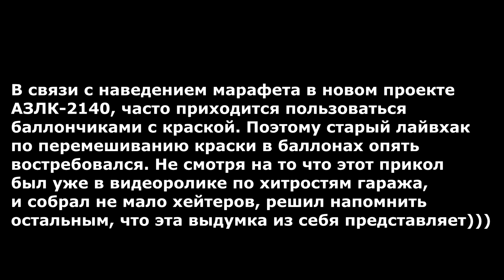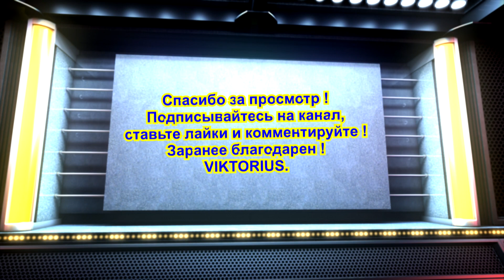ЛАЙФХАК ПЕРЕМЕШИВАНИЕ КРАСКИ В БАЛЛОНЕ, ВЗБАЛТЫВАНИЯ БАЛЛОНЧИКА С КРАСКОЙ СТАРАЯ ТЕМА МОЖЕТЕ ХЕЙТИТЬ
Всем привет!
ЛАЙФХАК ПЕРЕМЕШИВАНИЕ КРАСКИ В БАЛЛОНЕ, ВЗБАЛТЫВАНИЯ БАЛЛОНЧИКА С КРАСКОЙ СТАРАЯ ТЕМА, МОЖЕТЕ ХЕЙТИТЬ, НО МНЕ РЕАЛЬНО НРАВИТСЯ ЭТА ЗАДУМКА.